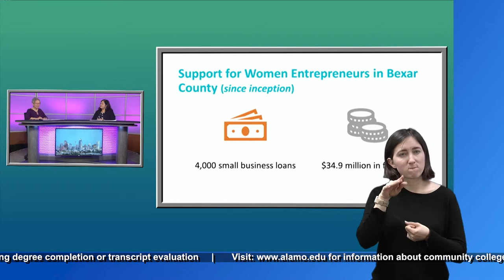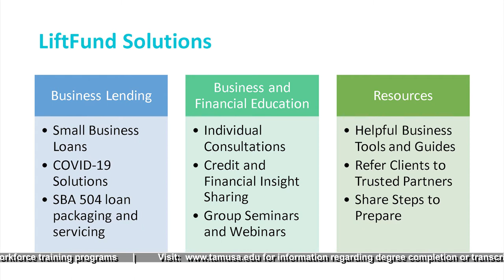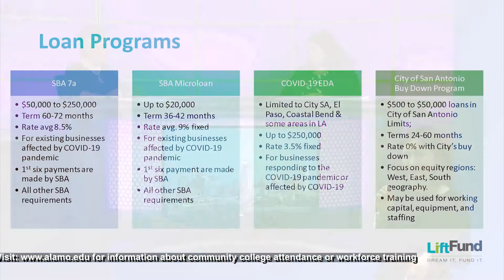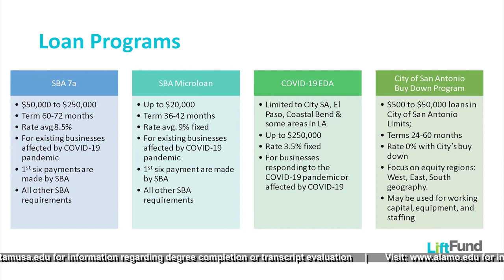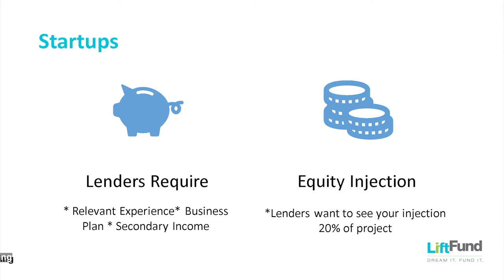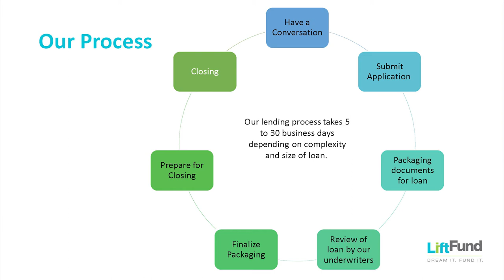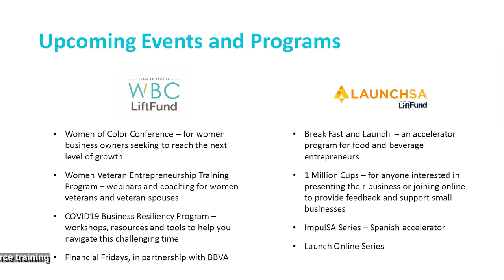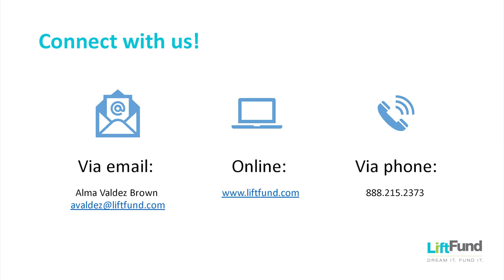Mayor’s Commission on the Status of Women Virtual Summit: Day 1 Entrepreneurship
The Mayor’s Commission on the Status of Women held three segments during its 2021 Virtual Summit in honor of International Women’s Day. The first of the three was held on March 19 where Janie Barrera, Founding President and CEO of LiftFund, spoke with Alma Valdez-Brown, a senior loan officer, about small business loans, opportunities for women who own businesses or want to start new businesses, and how women of San Antonio can benefit from the programs of LiftFund.